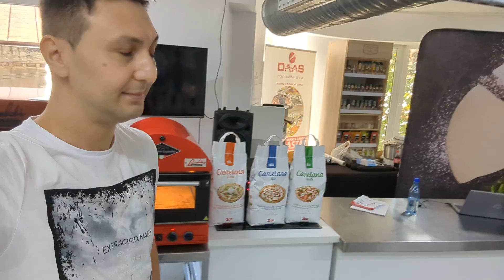Proiect opizzabuna by Cristian B. Pizza Chef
pizza by Cristian B. Pizza Chef in Bucharest, Romania

Proiect opizzabuna by Cristian B. Pizza Chef (Michelin Vision)

@opizzabuna.ro by @cristianbpizzachef
Cristian O pizza buna

DREAM BIG, WORK HARD, MAKE IT HAPPEN!